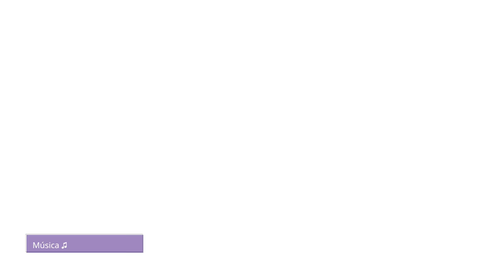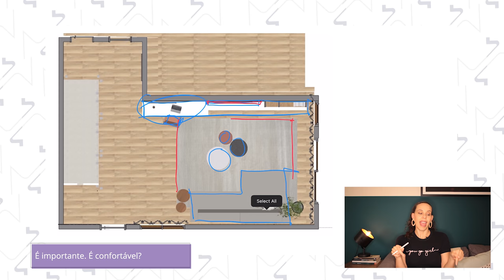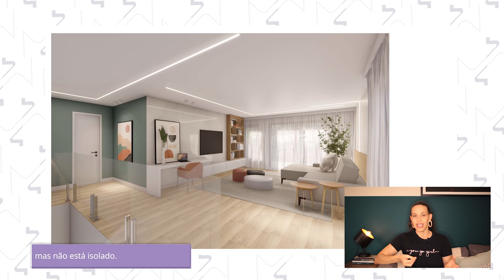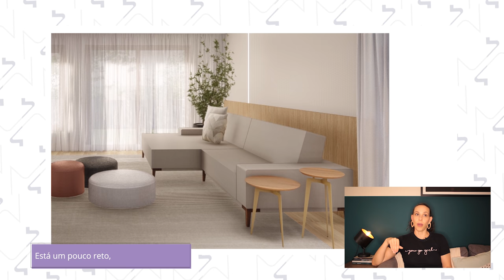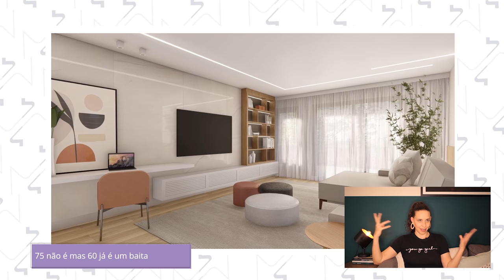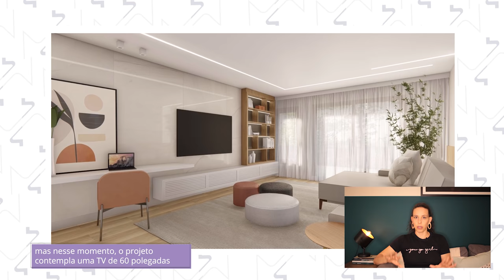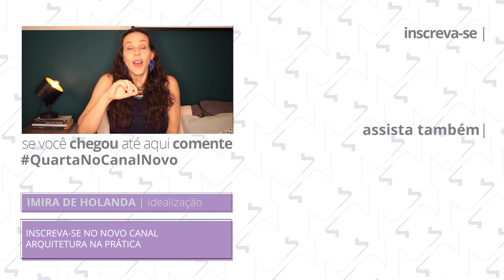BOA ACÚSTICA NÃO PODE FALTAR NO SEU HOME THEATER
Perguntei para vocês o que não pode faltar no home theater do sonhos, e até que nosso projeto ia contemplar o desejo da primaiada, viu? Vamos falar hoje sobre uma boa sala de TV, confortável, bonita e relaxante. Um dos principais elementos para um home theater ser confortável é ter uma boa acústica. Vem ver.

Olá, Sou Imira de Holanda, arquiteta brasiliense, e neste canal compartilho o trabalho do meu escritório de Arquitetura StudioM4. Nos nossos vídeos você pode saber sobre nossa metodologia de trabalho, melhores aplicações para materiais, soluções de obra, Desafios de empreender em Arquitetura, alguns Diys, que não são nossa especialidade, mas a gente ama colocar a mão na massa e mostrar para vocês. Então não deixa de se inscrever e acompanhar nosso trabalho também lá no Instagram e no Tiktok: @studiom4

EQUIPE STUDIOM4:
Imira de Holanda
Anna Angélica Bento
Nicolas Fleischmann
Hanna Cirino
Julia de Andrade
Mateus Oliveira
Melissa Magalhães
Giovanna
Nayra Priscila
Milena Vicentini
Suenne Cardoso
Carol Kozlowisk
Jennifer Vitelli
Thereza de Holanda
Alice de Holanda